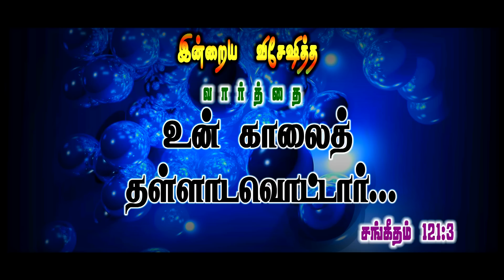Today's Promise word || 14 - 7 - 2023 Today's Bible Special word | Today Blessing Word || Nijam Tv